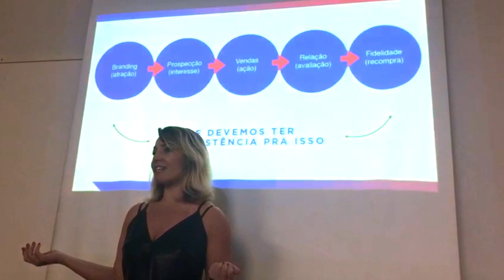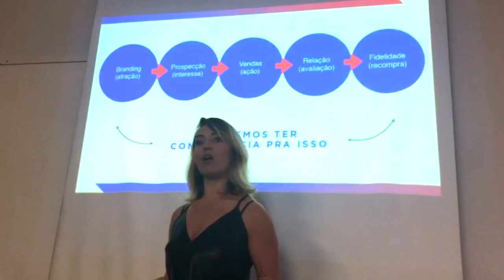Neurobranding - Conexão entre cérebro e marcas.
Branding está em todo ciclo de negócio, entenda um pouquinho sobre com nossa professora Perla Amabile.